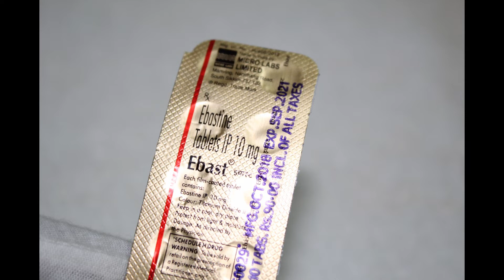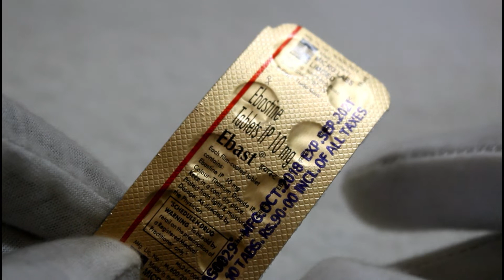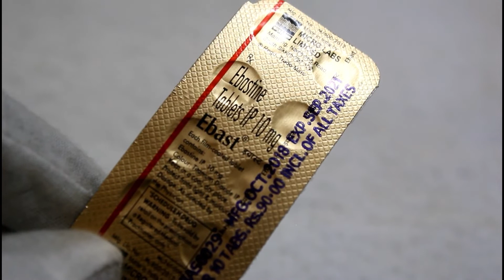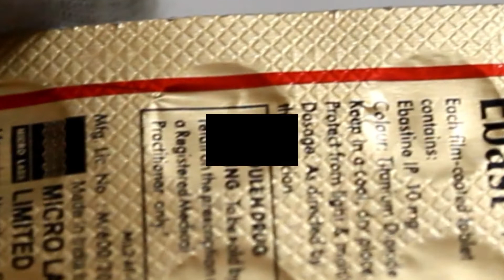Ebast 10 mg Uses | Ebastine | Allergic Rhinitis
Ebast 10 tablet used for allergic rhinitis,runny nose, skin rash, sneezing etc.